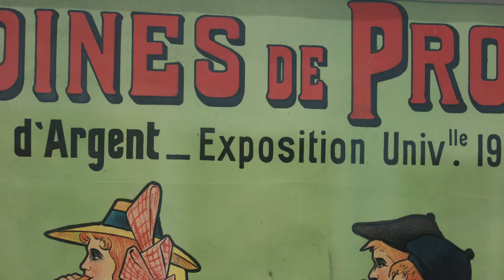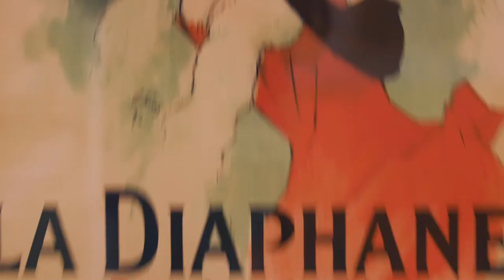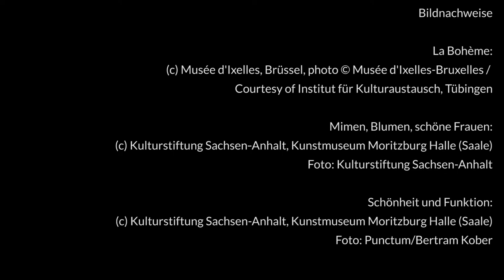Ein extravaganter Rausch – Trailer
Ein extravaganter Rausch
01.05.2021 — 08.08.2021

Das Ausstellungsmotto für diesen Frühling und Sommer heißt: Ein extravaganter Rausch. Drei exquisite Ausstellungen zur Kunst des ausgehenden 19.Jahrhunderts bieten Schlaglichter auf eine ungemein aufregende und sinnliche Zeit und lassen eintauchen in eine Welt voller Sinnlichkeit und Schönheit:

„La Bohème. Henri de Toulouse-Lautrec und die Meister vom Montmartre“
„Mimen, Blumen, schöne Frauen. Japanische Farbholzschnitte aus der Grafischen Sammlung“
„Schönheit und Funktion. Preziosen der Art Nouveau aus der Sammlung Kunsthandwerk & Design“.

Wolfgang Amadeus Mozart: 1. Satz – Allegro, Duo, KV423 (Duo für Violine und Viola)

Wir danken den Musikern der Staatskapelle Halle:
Ying Zhang, Violine
Matthias Gallien, Viola